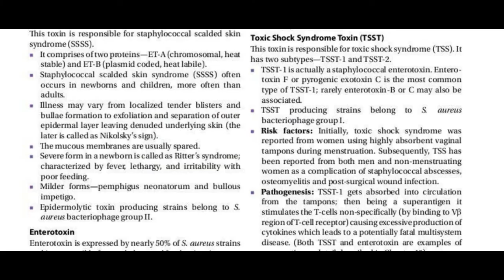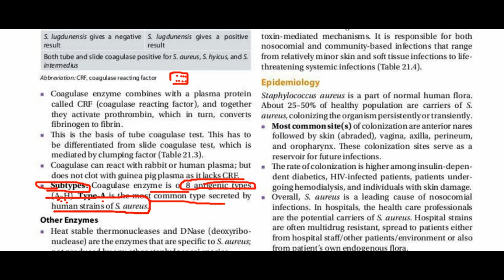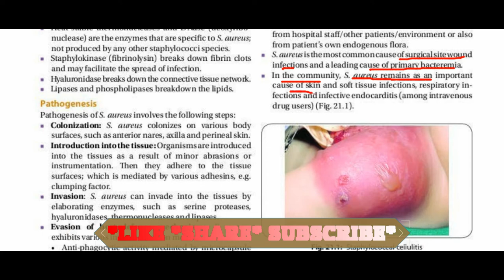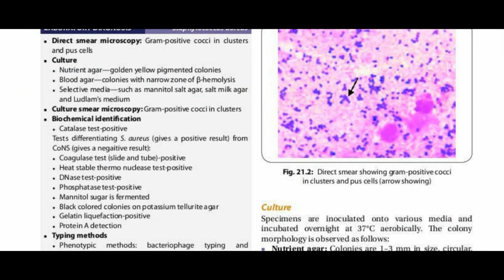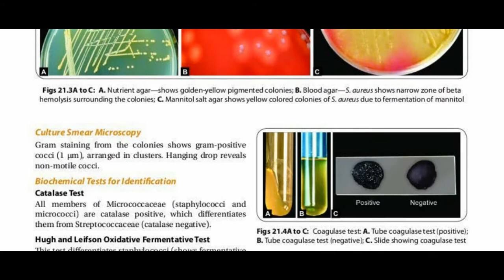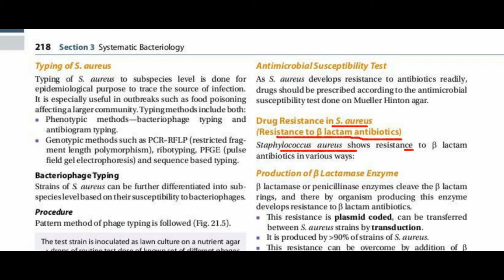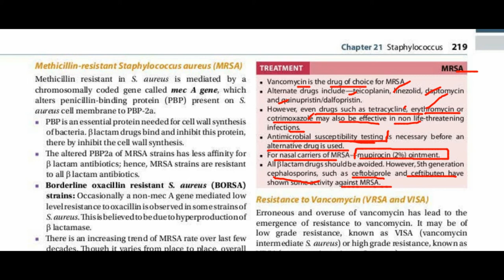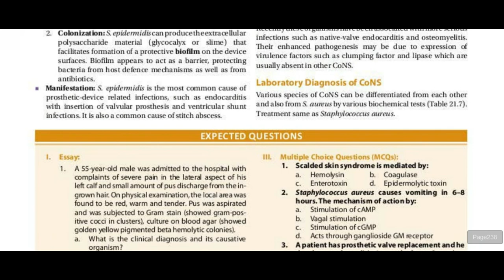staphylococcus ch 21 part 2 medical microbiology(apurba)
this video includes:
Toxic Shock Syndrome Toxin (TSST),
Extracellular Enzymes,Skin and soft tissue lnfections
Folllculltis,(infection of hair follicles),
 Furuncle (boil),
Carbunde,
Mastitis and breast abscess (in nursing mothers),
Impetigo,
Surgical site wound infections,
Cellulitis (inflammation of skin and subcutaneous tissue),
Hidradenitis suppurativa,
Botryomycosis,Phosphatase Test,
Bacteriophage Typing,Resistance to Vancomycln (VRSA and VISA).